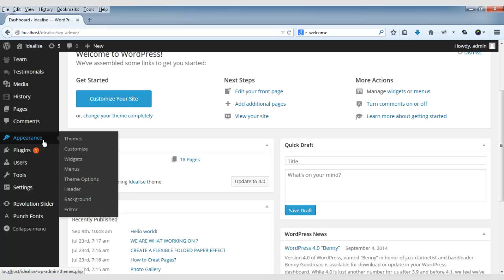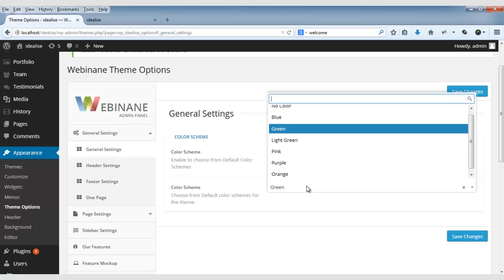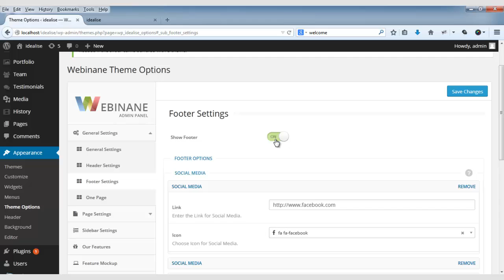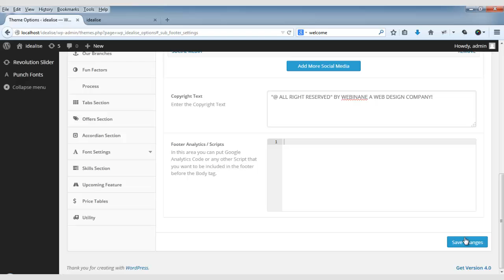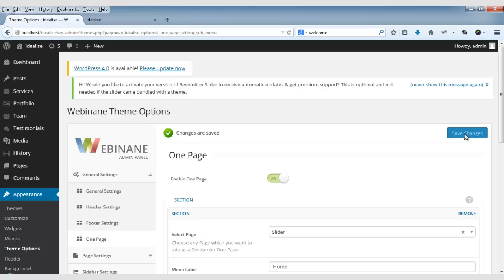How to Customized Header, Footer and OnePage Setting in IDEALISE Wp Theme